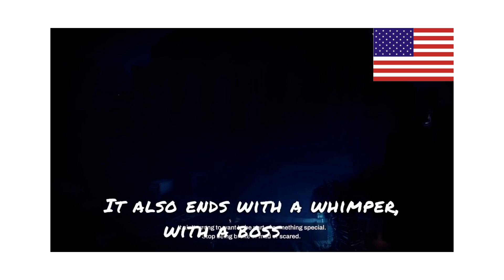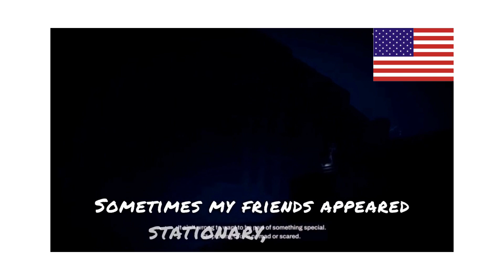REDFALL- REVIEW (2023 )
REDFALL REVIEW BY INDUSTRY EXPERTS.